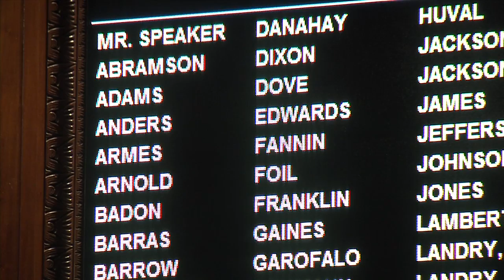Protecting Farmers' Money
This Week in Louisiana Agriculture's Avery Davidson tells us that lawmakers are looking to fill holes in the state budget with the Boll Weevil Eradication Fund, which has some legislators fighting to protect farmers' money.